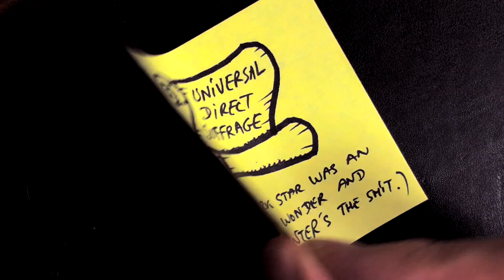film 317/501 - Dark Star, by John Carpenter (1974)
Today, I watched the 317th of the 501 must-see movies from the book (page 341): Dark Star, by John Carpenter (1974)